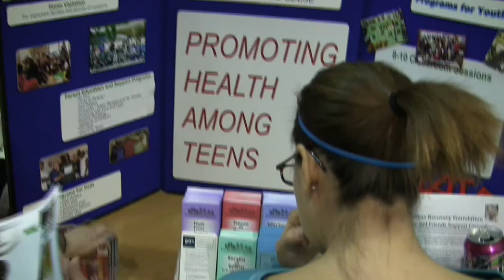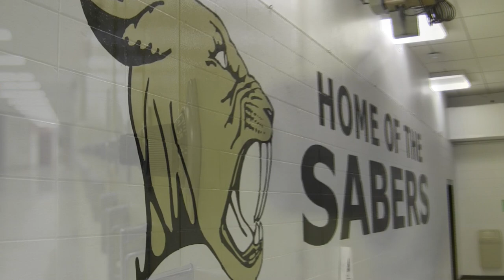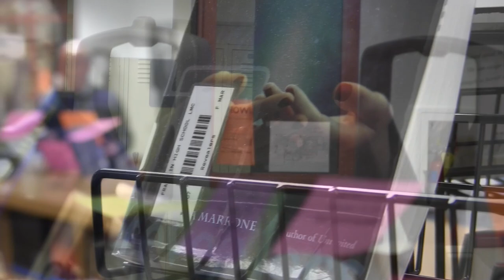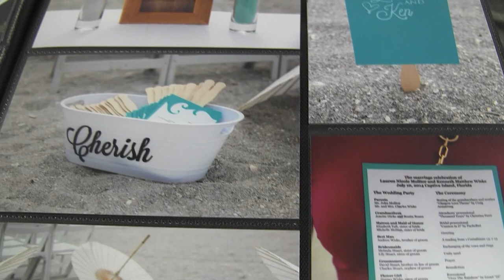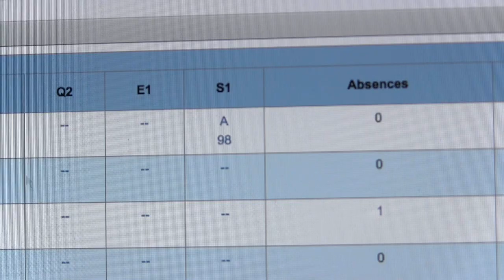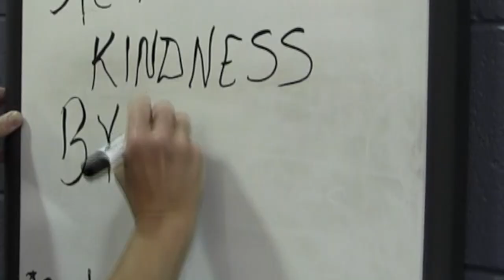The Saber Roar 604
Stories include:
Salsa Contest
New Lunch Changes
Getting to Know Your Teacher - Mr. Nettisheim
Where are the Wiskes?
Student Uproars